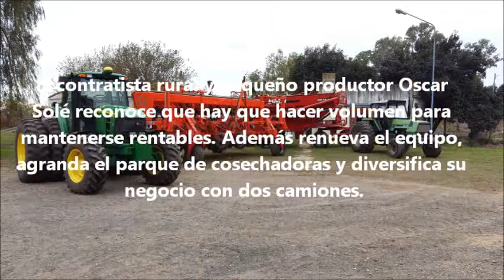Desdeellote 84: Oscar Solé, un contratista que diversifica para sobrevivir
El contratista rural y pequeño productor Oscar Solé reconoce que hay que hacer volumen para mantenerse rentables. Además renueva el equipo, agranda el parque de cosechadoras y diversifica su negocio con dos camiones.